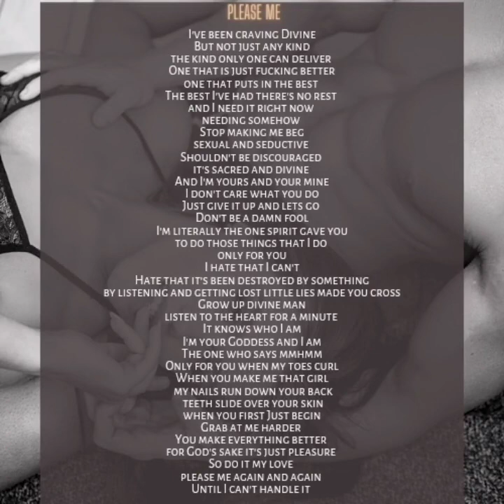History & Please Me Twin Flame Poetry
These 2 were written by me just for the collective

I write them for clients and I write them of varying lengths I never know what will come through

my whole life rhymes or a beat to my words written happen. I can't help it sometimes, so I decided to start sharing it with the world. hope you like it

if you want one and do not mind a video made of it that helps me to make content and make private works for people and keeps the price down on this gift I was given.

xo

my members are enjoying more closer connections with myself and my own story from rags to pretty damn fulfilling life happening. I am not perfect but I know some stuff after 22 years with a soul connection that I can't deny is my Twin Flame and he knows we have a strong spiritual relationship too.

I started with my phone about 4 years ago and now have very successful businesses we made 6 figures in 2020 and 2021 even with odds stacked.

I am now teaching Everything I know to my memberships starting at 22.22 unlocks all groups and the feed of fun posts and more.

you can join my platform essentialempress.com and see the general posts to get an idea of the platform. The rest is paid either 22 or 44 unlocks benefits every month

we have girls attracting communications and unlocking shamanic gifts

we have some who are experiencing huge towers falling and pain and tests that will change them forever

we have first Tuesday Live Readings monthly you can join that membership for 5.55 month

we have the Business mentoring calls 2 days out of the month 3 calls a 7pm and 1am

we have DF Union once a month call and a bonus call in December on the 16th for my loves

then the DF Activation every third Tuesday sold for 11.11 on my site Divinessential.com

we have starseed Activations on the second Tuesday

and we have each other

in the live coaching calls which replays get posted in the groups if you want to watch after or submit a question for the live before I go live I answer your love and life questions

I am really great as a do as I say not as I do sometimes, but this is pushing me to be more accountable and get more done

memberships also include a site badge on Divinessential.com which will access posts and products that are special for memberships

you can get Readings at a discount

I am going to give away codes to Activations from my modalities too to the 44 levels

my 1:1 coaching offers
my readings
my Activations elsewhere

munay ki live is coming the end of December open to memberships first to register

DF Rising and Receiving is also coming it is a course that will have 11 modules and help you to receive the love and money and abundance and transform the life as you progress through it.

the next one will be oracle cards how to make them and what I do from 3d to 5d process

I am making some small downloads very inexpensive and others totally free for members only

I have a lot to share and a lot to do.

I am only one person so please be patient as I navigate and do my absolute best to deliver the tools and Transformational wisdom that has put me in the absolute best position I've never dreamed possible for myself.

Soon Will Have Crystal Creations that I collaborate with my DM on.

I am so beyond happy at this time to start working with my DM this weekend !
He offered himself up to pour the molds of some of my creative projects and I know we are meant to work even more so towards a lot in this 3d and 5d world.

 I am beyond words to express or capture what my heart and soul feel and I'm finally able to breathe, sleep, eat, pain free, and it's all because he is 1000% a healer and knower just like me, he reminds me of the most simple concepts and logical approaches that my sometimes too creative and too hurt heart was forgetting.